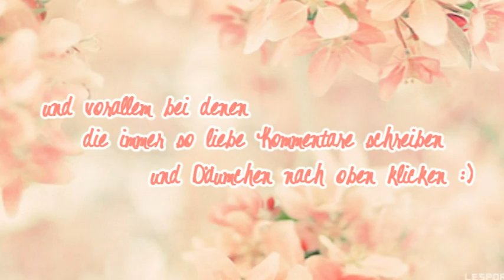Dankeee ♥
LESEN? :))

Whaa :)) ich freue mich so das euch meine Videos gefallen :) ♥
ich wollte einfach mal Danke sagen :))

Lied: Bruno Mars - just the way you are (Piano cover)
Bedeutung: Klaa :P ♥

ANSCHAUEN - Menschen mit Herz ♥
& meine liebe Nadine :))
HoTChErRyx3x3